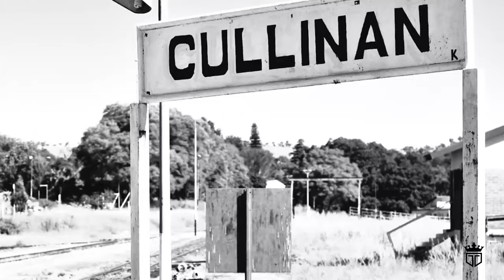Top 10 Most Expensive Diamonds in the world.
"Discover the allure of extravagance with our countdown of the 'Top 10 Most Expensive Diamonds in the World.' From the legendary Hope Diamond to the breathtaking Pink Star, delve into the rare beauty and astonishing prices of these mesmerizing gems. Explore their fascinating histories, stunning cuts, and jaw-dropping values in this captivating journey through luxury and opulence. Join us as we unveil the sparkling treasures that have captured the world's imagination and cemented their place in history as the ultimate symbols of wealth and elegance. Don't miss out on this dazzling exploration of the finest diamonds money can buy!"